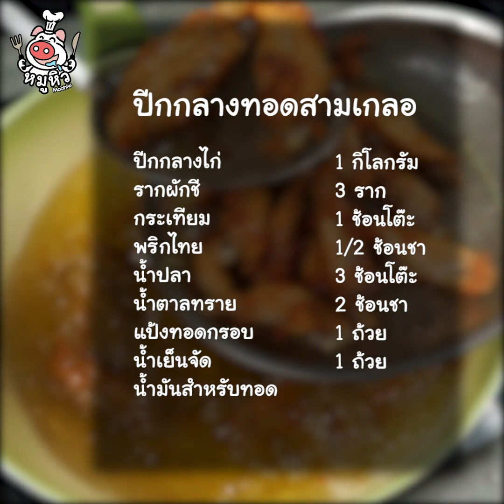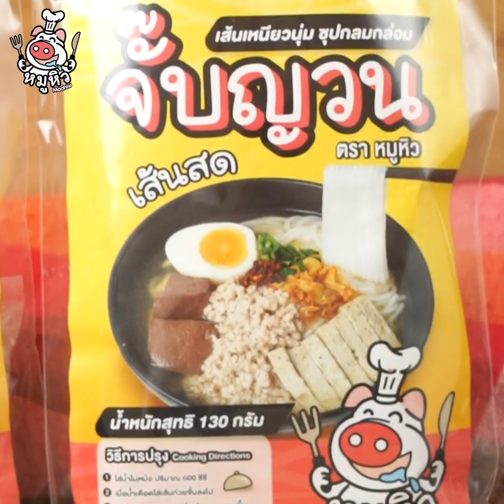[แจกสูตร] ปีกกลางทอดแจ่วแซ่บ - สูตรลับของเจ๊หมู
อยู่บ้านกันมั้ยทุกคน มาทำไก่ทอดง่ายๆกินกับข้าวเหนียวและแจ่วแซ่บๆกัน วันหยุดแบบนี้ลูกๆหลานๆเดี๊ยนอยู่บ้านกันจ้าา ก็ต้องมีขนมขบเคี้ยวให้นางๆกินกันหน่อย

กินง่ายและทำง่าย กินกับข้าวเหนียวก็ได้ ข้าสวยร้อนๆก็ดี หรือใครจะนำสูตรเดี๊ยนไปทำขายก็ไม่ว่ากันน้า หอมฉ่ำ จิ้มกับแจ่วแซ่บๆทานคู่ด้วย ฟินไม่ไหว อย่ารอช้า เราไปจัดเสิร์ฟกันเลยจ้าาา

ปีกกลางไก่ 1 กิโลกรัม
แป้งทอดกรอบ 1 ถ้วย
น้ำเย็นจัด 1 ถ้วย

-น้ำจิ้มแจ่ว
มะนาว 3 ช้อนโต๊ะ
พริกป่น 2 ช้อนชา
ข้าวคั่ว 2 ช้อนชา
ผักชีฝรั่งซอย 1 ช้อนโต๊ะ